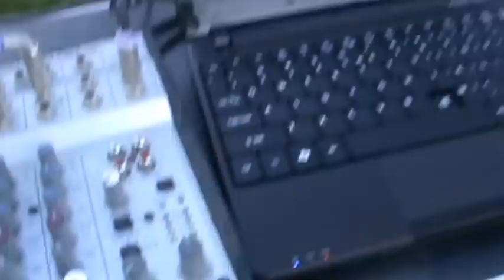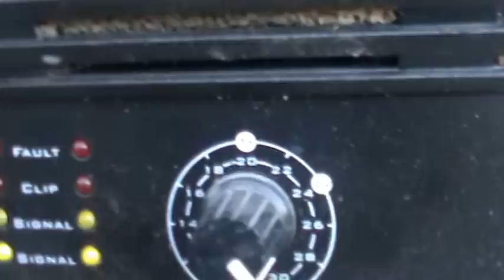TH15S test plener STX PA600 + tamp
Nagrywane kamerą sony dcr-sr57 HDD na której nie tak łatwo złapać przester :)
Taki mały test w lany poniedziałek :P Pod sam koniec filmiku trochę przesadziłem :D